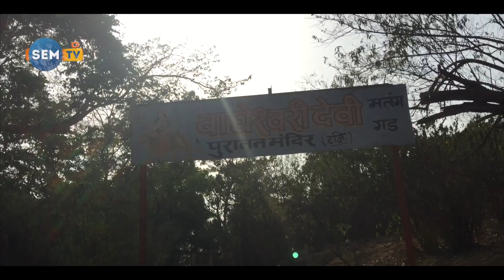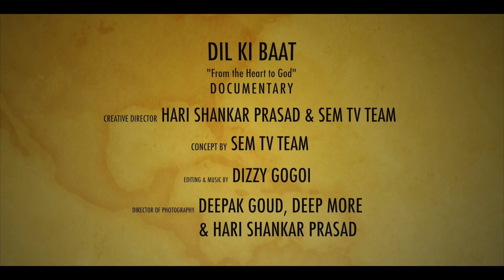Dil Ki Baat (मास्टरजी का सफर)| Web-Series | EP 1 | Haji malang Dargha| SemTV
'Dil Ki Baat' this web series aims to answer the Questions
1) Who is Masterji?
2) What is He Looking for in all these places that he visits?

Masterji is on a mission and wants to connect you from your 'Heart to God', he believes in only one religion which is 'To be Human' and wants to pass on his positive energy to all his viewers.

SEM TV DIGITAL is a platform that will offer Premium & Curated content across popular TV shows, Short films, Documentaries, Web-series', event video,  Kids entertainment- Absolutely FREE.

DIl KI BAAT. (FROM HEART TO GOD)
Concept by- SemTv
Creative director- HARI SHANKAR PRASAD & SemTv Team
Producer- RIMSHA and RUBY SHAH
Editing & Music- DIZZY GOGOI
DOP- DEEPAK GOUD, DEEP MORE& HARI SHANKAR PRASAD